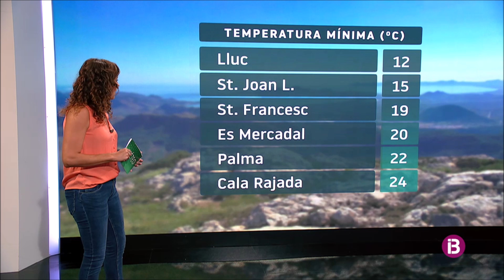Xesca Cifre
Wearing jeans while presenting the weather on Spanish TV
©Ens públic de Radiotelevisió de les Illes Balears